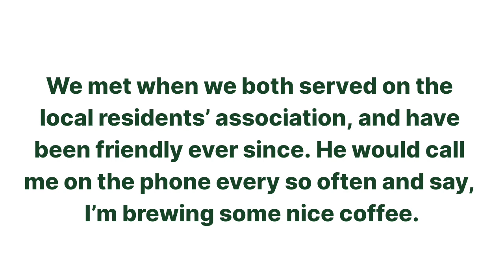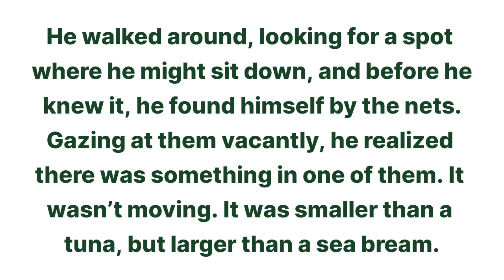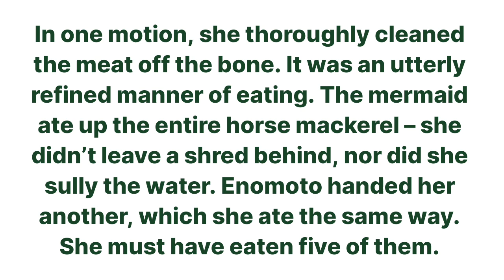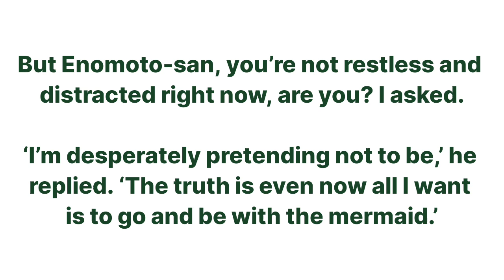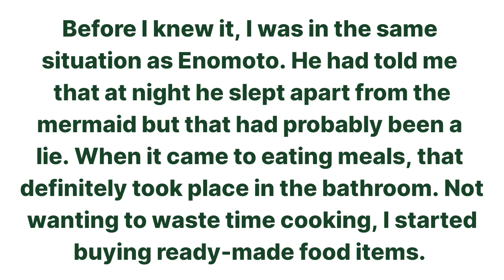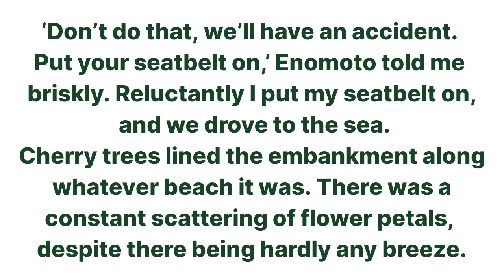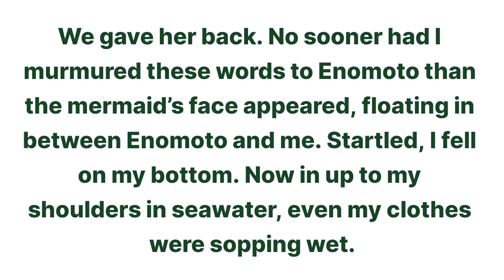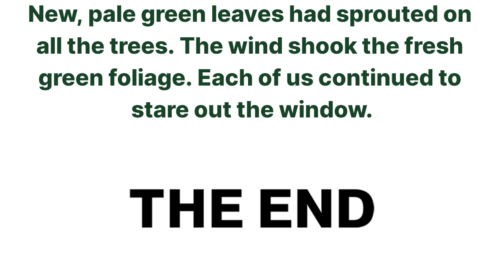Learn English Through Story Level- 1| I won't Let You go | Improve your English through story